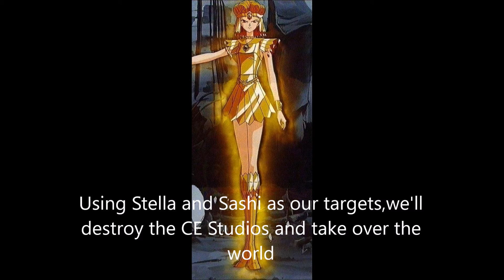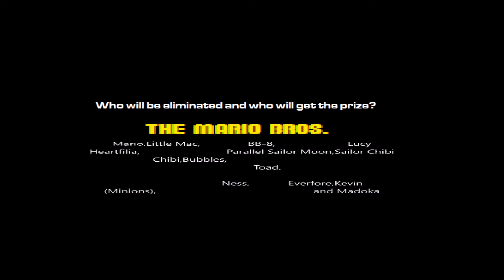Character Elimination: In the Games Episode 38